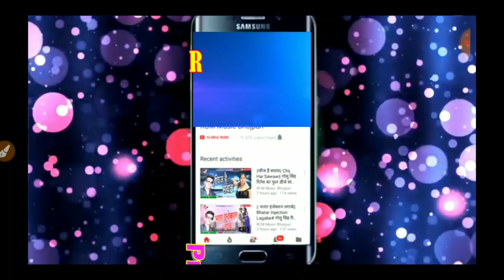Shiv Vivah Bhojpuri Dharmik Prasang - बिजेन्द्र गिरी- महादेव के मटकोर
Shiv Vivah Bhojpuri Dharmik Prasang -

बिजेन्द्र गिरी-

महादेव के मटकोर

सिवान में  Live स्टेज शो

और इसके साथ साथ रंजीत टेलीकॉम को सपोर्ट  करें.

दोस्तों ये विडियो स्टेज प्रोग्राम  का है. ये प्रोग्राम रात्री में हुआ है . ये प्रोग्राम बहुत ही जबरदस्त हुआ .
आप सभी देशवाशियो को रंजीत टेलिकॉम कि ओर से
हार्दिक शुभकामनाये

Singer - बिजेन्द्र गिरि